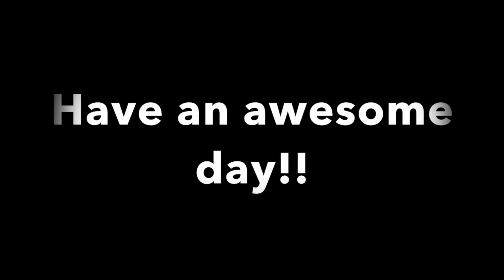Denham Oaks News Show 5-9-18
This video is about News Show Intro